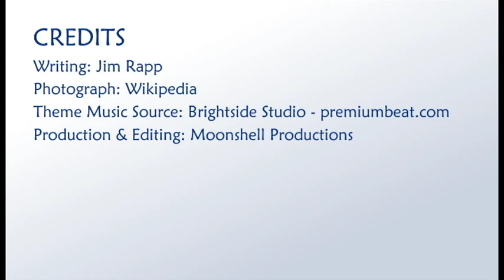Delmarva's Marine Migrants: Sea Turtles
During the summer, naturalist Jim Rapp tells us how one of Delmarva's most ancient marine animals is spotted in our ocean waters and inland bays.